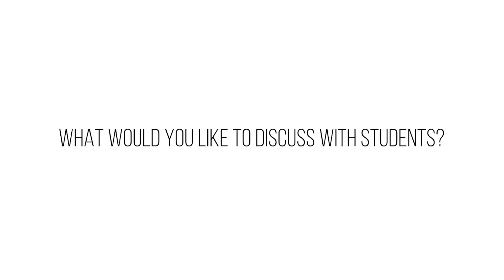Burn out Syndrome | Tomáš Rektor | European Centre for Career Education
Tomáš Rektor’s lecture was about the burn out syndrome and it was highly appreciated by the students because it is a rarely explained topic. For this year’s ECCE school burning out is on the schedule for all programs.
Tomáš is an EU Board certified Psychiatrist with fifteen years experience working with culturally diverse clients, comfortable working with individuals with severe problems such as schizophrenia, drug addiction, depression and other major mental illnesses. He has more than ten years of practice in the treatment of burnout syndrome and workaholics.